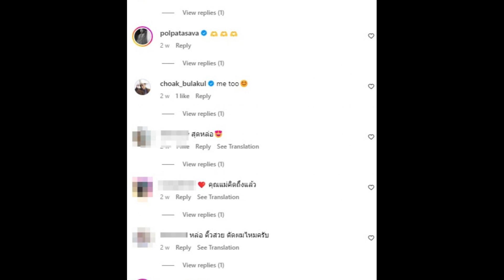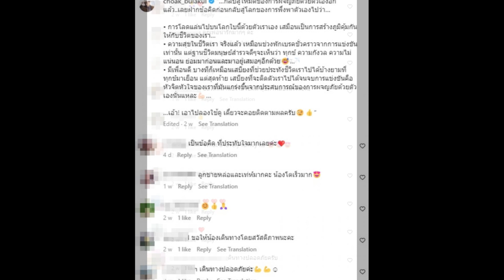ส่องความหล่อ ทายาทแห่งฟาร์มโชคชัย ดีกรีนักเรียนนอกระดับไฮสคูล